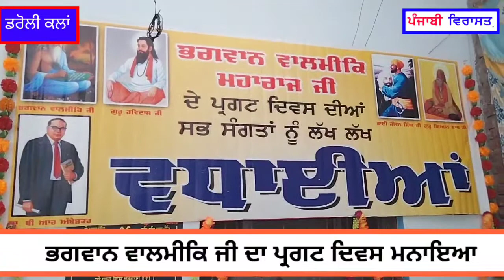ਭਗਵਾਨ ਵਾਲਮੀਕਿ ਜੀ ਦਾ ਪ੍ਰਗਟ ਦਿਵਸ Daroli Kalan ਵਿਖੇ ਮਨਾਇਆ Punjabi Virasat Tv